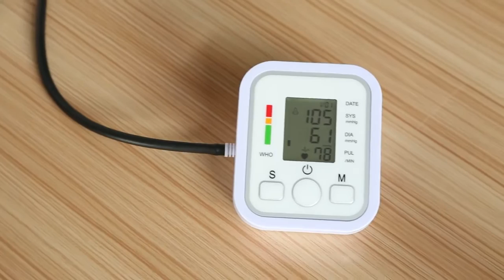BP Monitor Arm